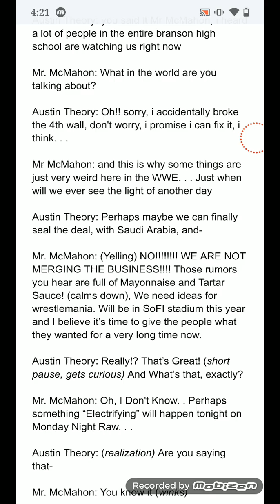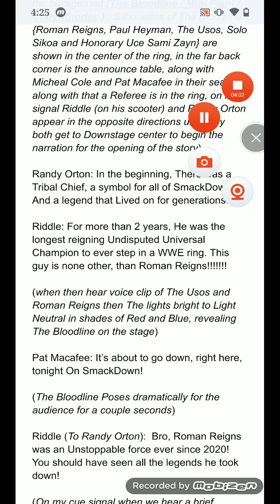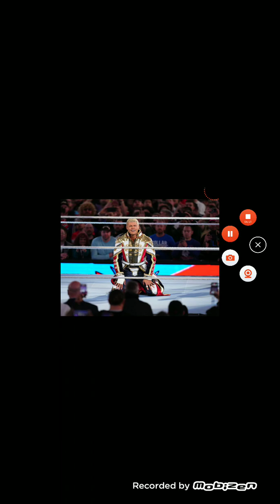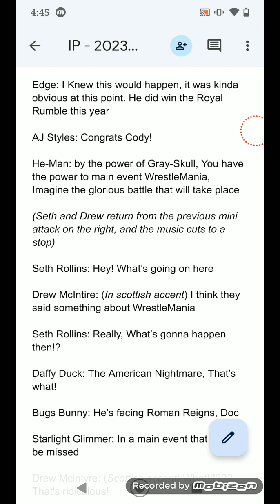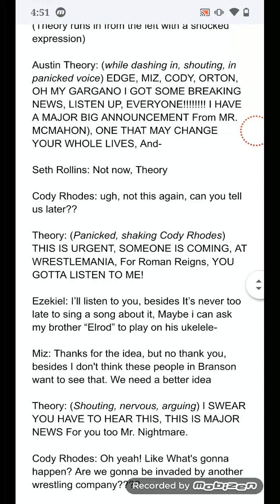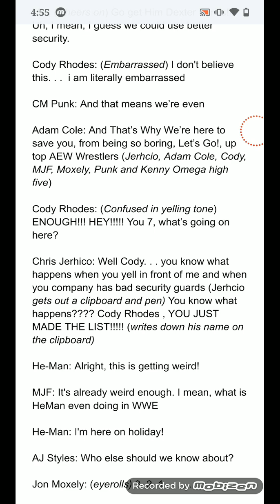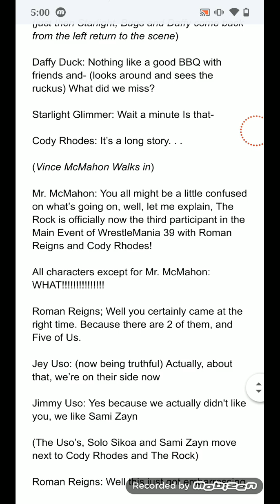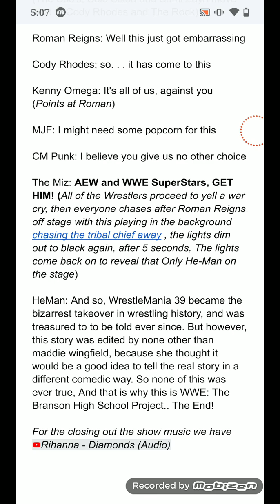[January 2023 Animatic Script Reading] WWE: The Branson High school project [read desc]